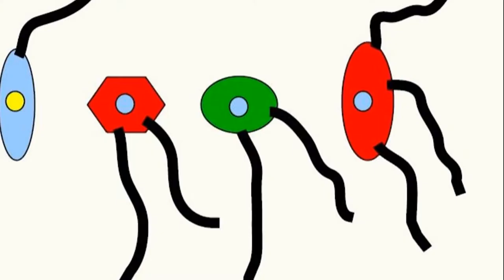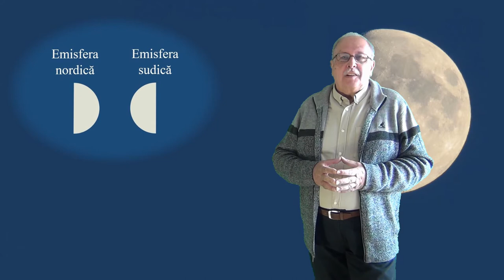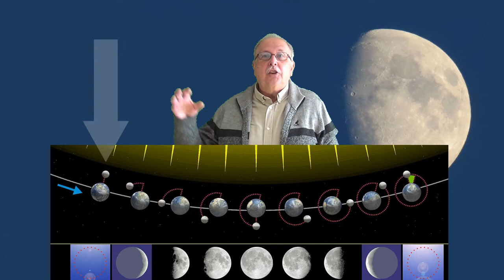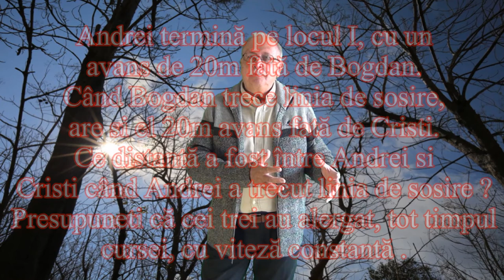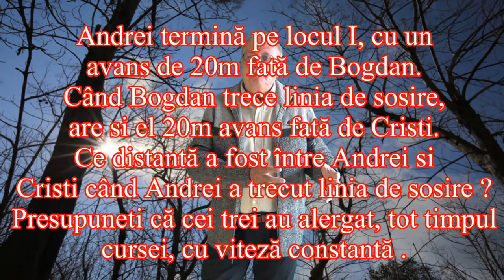ALERGARE (Întrebări_29)(Seria ”Să ne gândim !”)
Clipul face parte din seria întrebărilor de logică, gândire și spirit de observație.
În prima parte este dat răspunsul la întrebarea din clipul precedent, legată de data și felul unei eclipse.
Întrebarea din acest material este legată de mișcarea uniformă, mai exact este vorba despre un concurs de alergare.